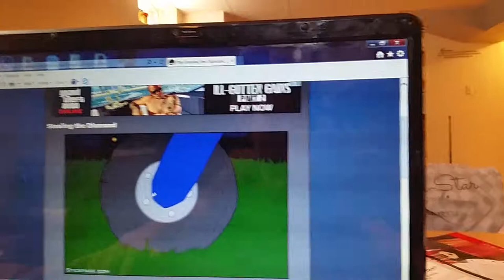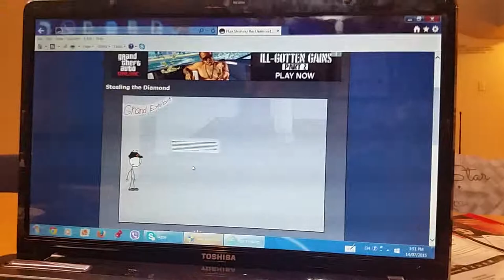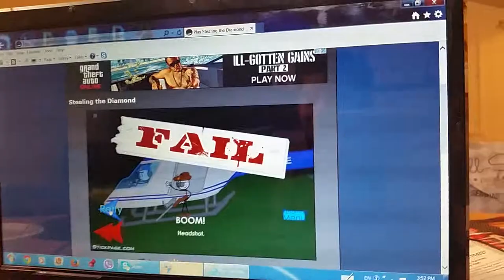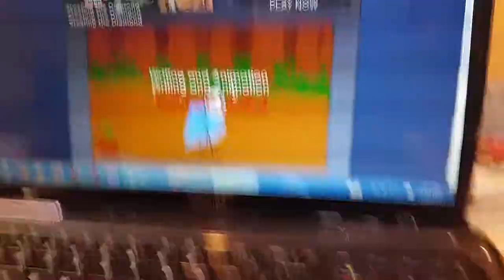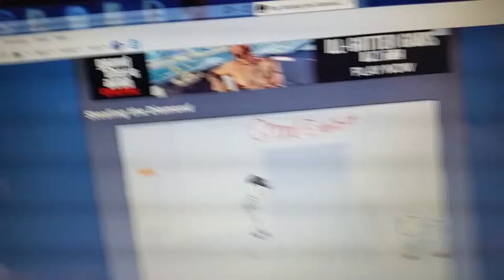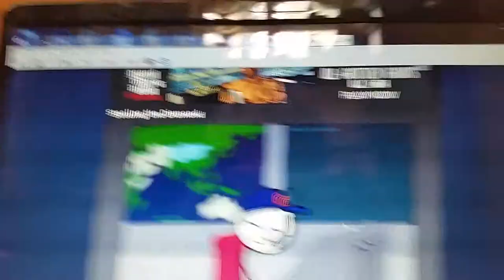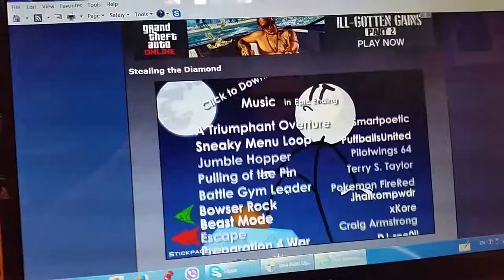Flash games: Stealing the diamond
Hey guys paul here and today I am playing a flash game   enjoy